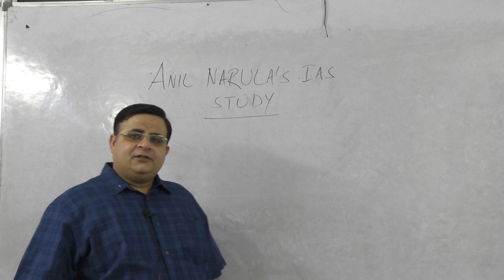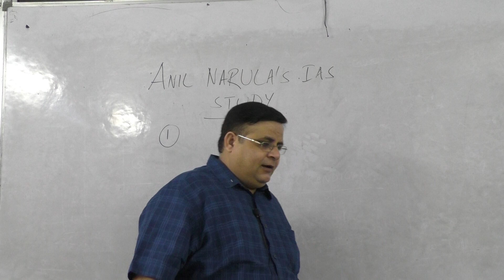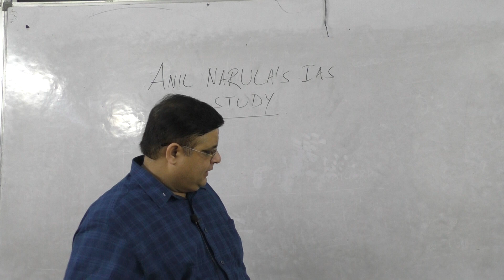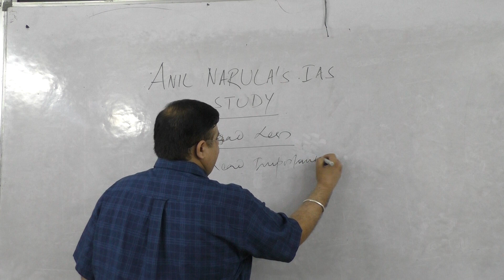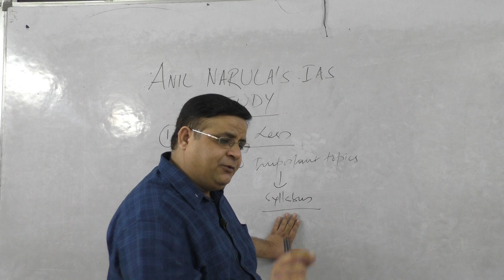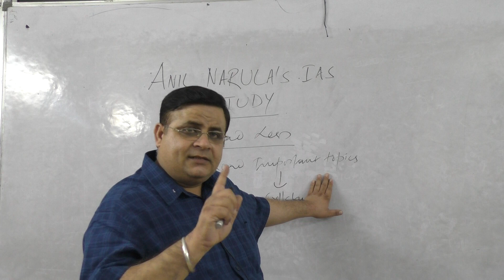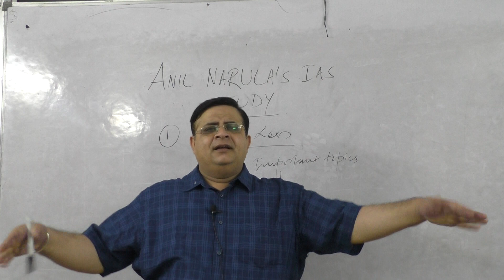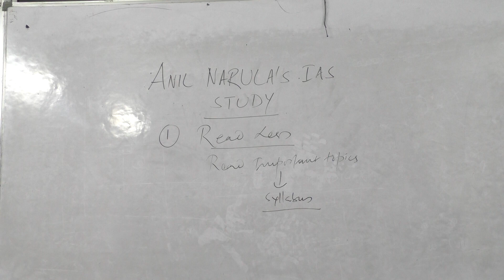क्यों खूब मेहनत करने के बावजूद Most of the Students IAS Exam पास नहीं कर पाते ? विशेष series PART 1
क्यों खूब मेहनत करने के बावजूद IAS Exam पास नहीं कर ज़्यादातर IAS Aspirants ,                       जानना चाहते हैं ?
                                      विशेष series
                                           PART 1